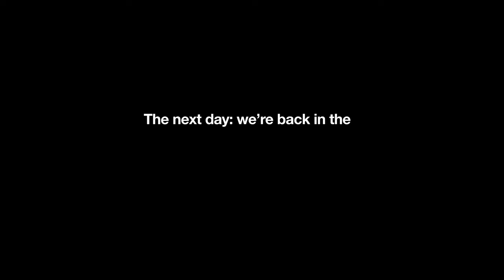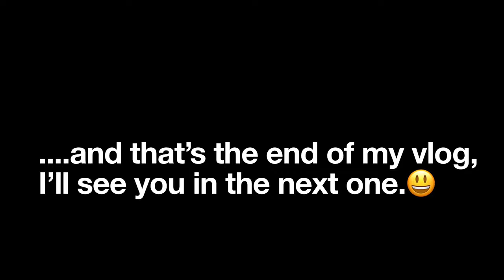A Day in the Life|| Cooking|| Lazy Naturalista Routine|| Weddings|| Mademoiselle Rutere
🌼🌼Hey lovelies🌼🌼

As a lazy naturalista, I really struggle with taking care of my hair at home and being fully aware of that, I never struggle to do it myself in the house. I let my hairdresser do it for me. Benefits: it lakes less time, and my arms don't tire🤣🤣. Downside: It will cost you some a lot of coins👎🏾